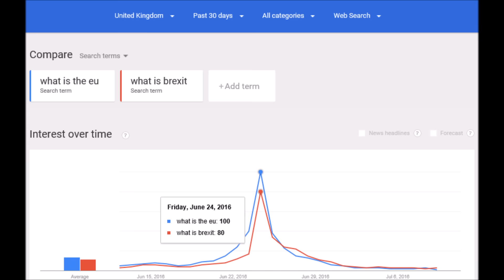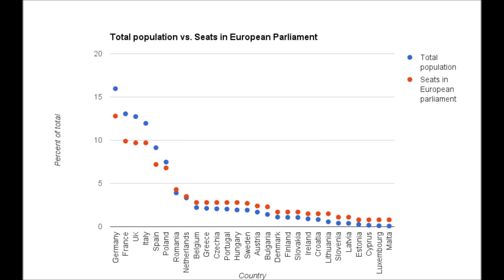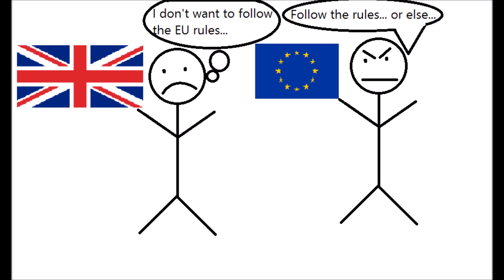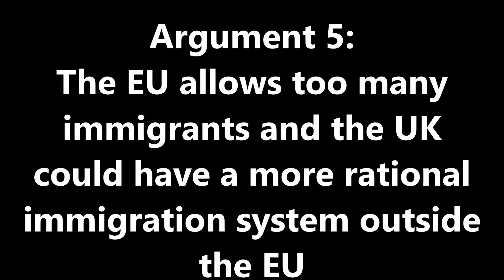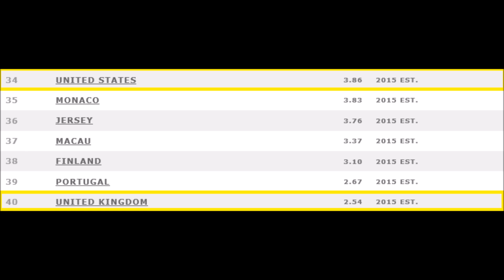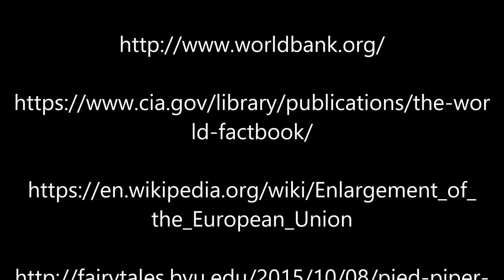Brexit: Why Britain Wanted to Leave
After a month of writing scripts, arguing over edits, drawing stick figures, and finding funny pictures of British politicians, here is my first video!